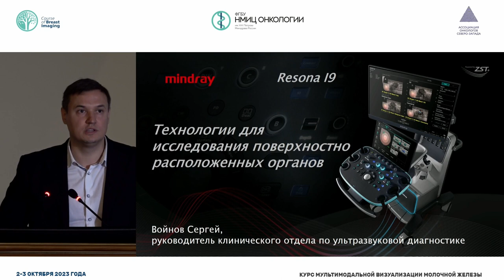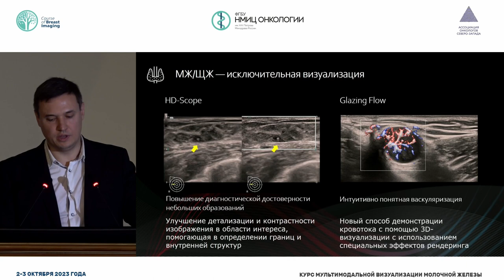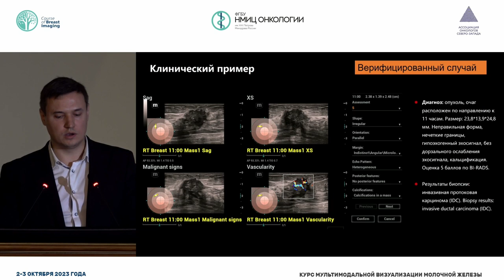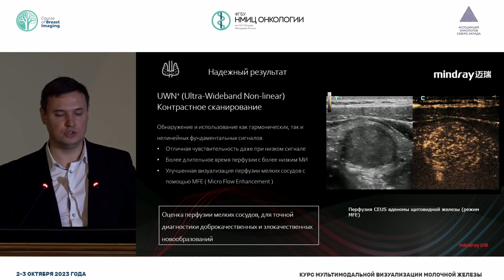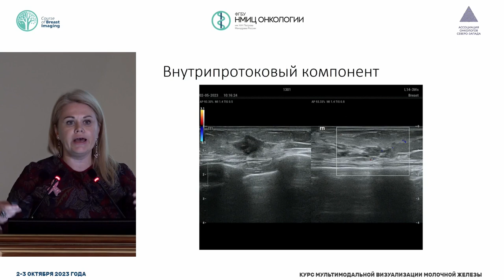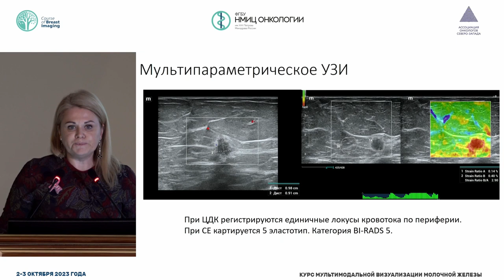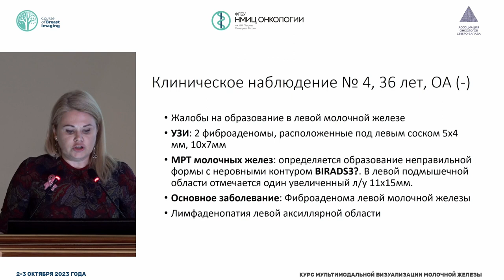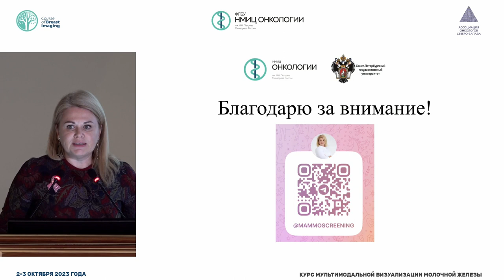Новейшие УЗ технологии производителя Mindray, Китай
Войнов Сергей Александрович – руководитель клинического отдела по ультразвуковой диагностике компании Mindray в России и СНГ

Бусько Екатерина Александровна – врач ультразвуковой диагностики отделения лучевой диагностики, врач-рентгенолог отделения лучевой диагностики, ведущий научный сотрудник научного отделения диагностической и интервенционной радиологии НМИЦ онкологии им. Н.Н. Петрова, д.м.н., доцент, г. Санкт-Петербург